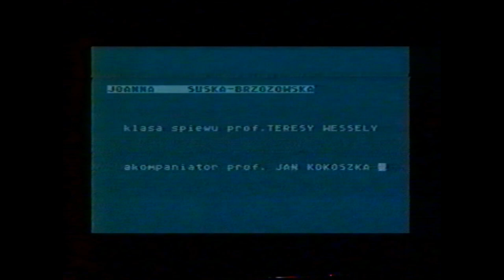Recital Dyplomowy I część /1988 rok /Kraków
Kochani moi nareszcie doczekałam się tej emisji mojego Recitalu  Dyplomowego z roku 1988  :)  Moja  Droga sercu , Kochana Pani profesor Teresa Wessely  , będzie się cieszyła ,iż mogłam Jej podziękować tym oto  video za Jej  niezwykły trud , który włożyła przekazując swoją wiedzę  i  niezwykłe umiejętności   :)  DZIĘKUJĘ !!
Serdecznie zapraszam Kochani również na moją Autorską nutkę proszę o wsparcie ! niechaj Pan Bóg błogosławi moim Darczyńcom :) oraz subskrypcję mojego kanału , dziękuję :)
Album " Z Tobą zbawiać Świat " dostępny jest również w serwisach muzyki cyfrowej  , zapraszam serdecznie  :)

Zapraszam Kochani do współpracy w ramach moich nowych projektów muzycznych :) kontakt ze mną w sprawie koncertów Autorskiej Gospel oraz wszelkiego rodzaju eventów muzycznych tj jubileuszy ,uroczystych kolacji , koncertów dla Seniora , pogrzebów , komunii , dodatkowo zajęć emisji głosu oraz nauki gry na instrumentach klawiszowych przez skype Zapraszam serdecznie ( , lub ( , bądź mailową - pozdrawiam!